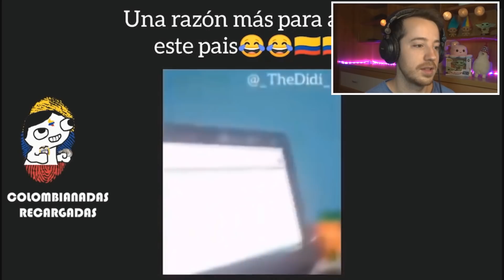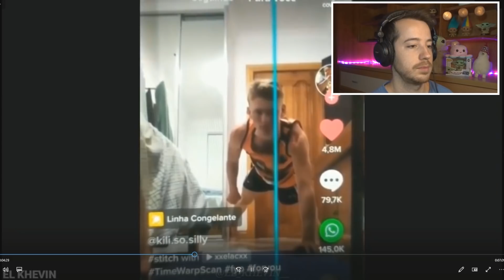🤣SI TE RIES PIERDES🤣 NIVEL: COLOMBIA 🇨🇴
Reacción a Si te ries pierdes nivel Colombia. Colombianadas para tod@s ;)